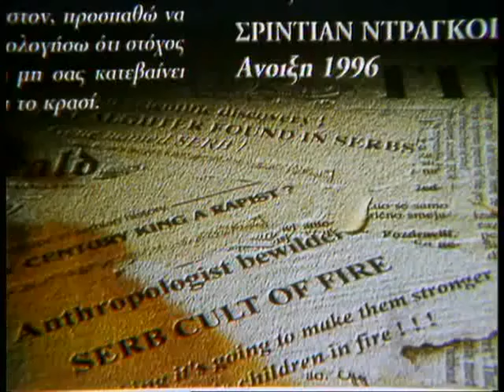RANE - snimanje filma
Label and copyright: Cobra Film
Digital distribution: